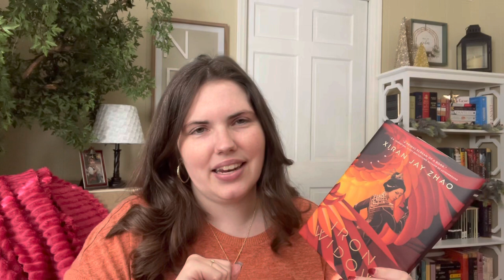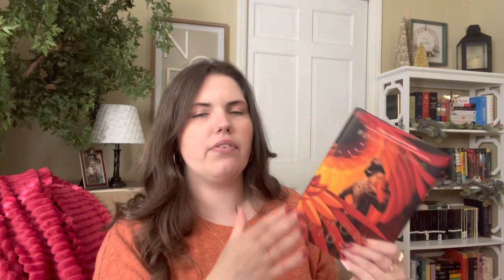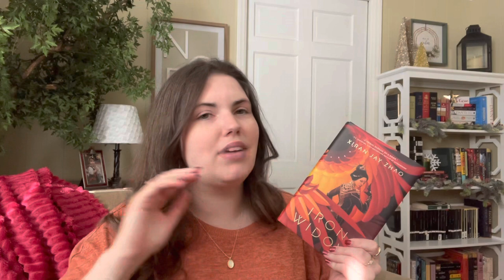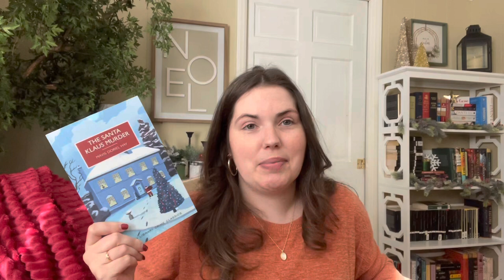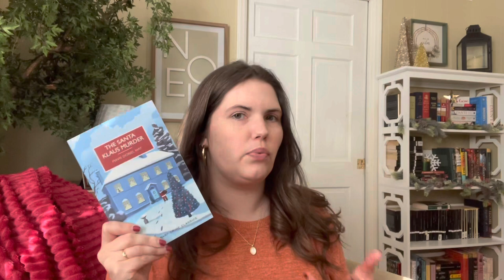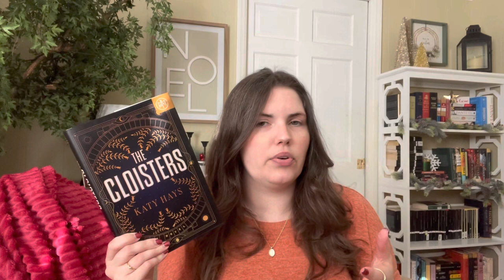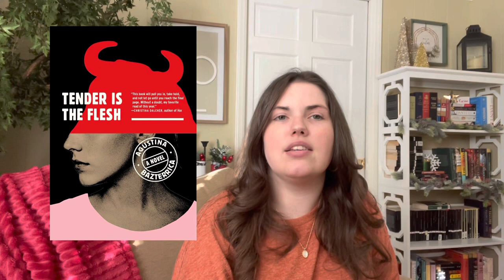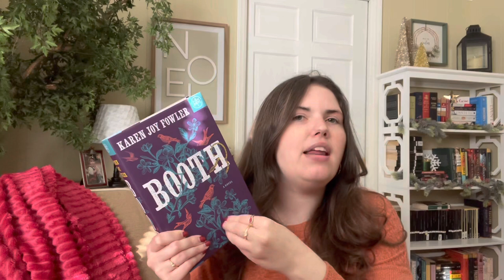Favorite Books of 2022!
It's finally time to talk about my favorite books of the year!

Books I Mentioned:
Iron Widow by Xiran Jay Zhao
Doctor Faustus by Thomas Mann
Legendary by Stephanie Garber
The Santa Klaus Murder by Mavis Doriel Hay
The Cloisters by Katy Hays
Belladonna by Adalyn Grace
Tender is the Flesh by Agustina Bazterrica
Booth by Karen Joy Fowler
Demian by Hermann Hesse

Amazon Wishlist